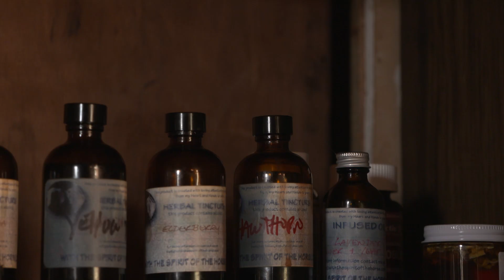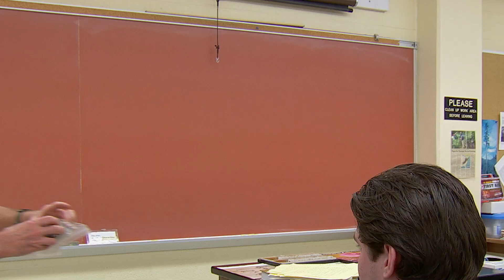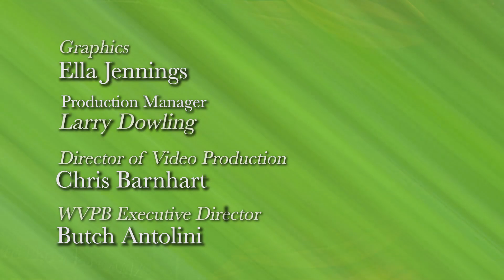Edible Mountain: This is Our Garden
This episode is an introduction to how truly vast the plant biodiversity is in the Appalachian Mountain range. It explores the spiritual connections of traditional uses along with the enormous potential of research and development of the well over 6,000 species of plant life.